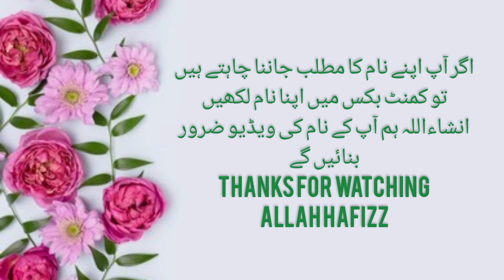Shiba name meaning in urdu//شیبا نام کا مطلب کیا ہے/Shiba name ka matlab/Daily tips with Asma